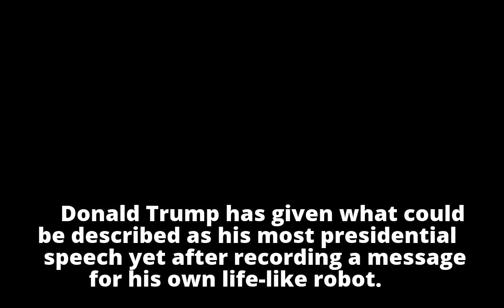Donald Trump's Disney World robot unveiled in Florida